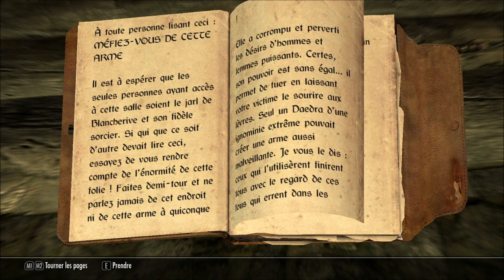[TUTO FR 1] Skyrim - Trouver les 4 katanas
Salut à tous c'est Darkmoon et aujourd'hui je vous montre comment trouver tous les katanas disponibles (de base) dans Skyrim.
Bonne video!!